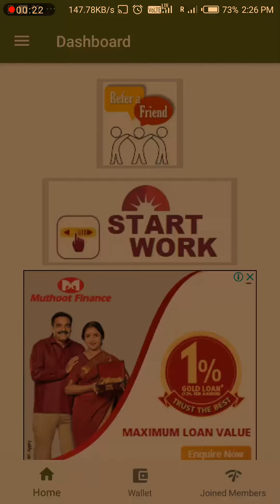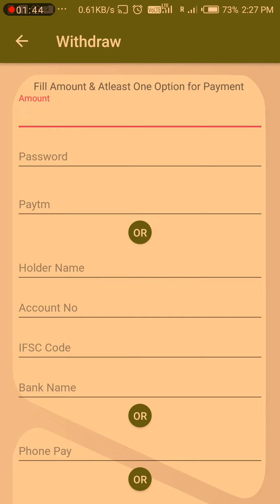How to withdraw payment from income forever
For more Online Part-time Income Opportunity

Work 1 hr.  daily online & Earn Rs.800/- or more daily. No Investment. For details click link 👇👉